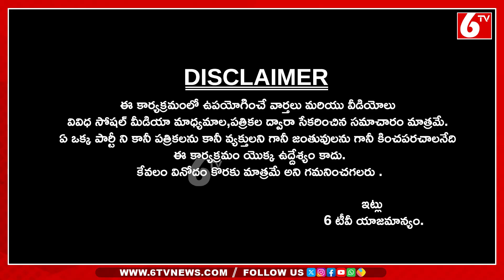కేటీఆర్ బర్త్డే ఫ్లెక్సీలు తీస్తున్న..! GHMC Staff Removing KTR Birthday Flexis | Once More | 6TV